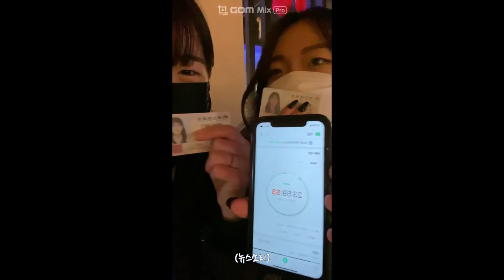[일상로그] 일상VLOG #13 20살은 1월 1일을 어떻게 보냈을까?